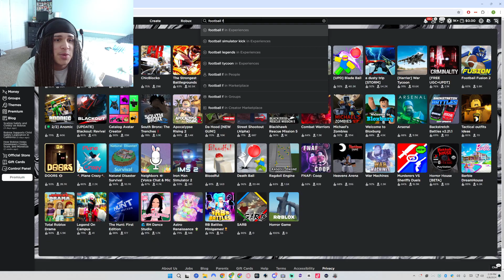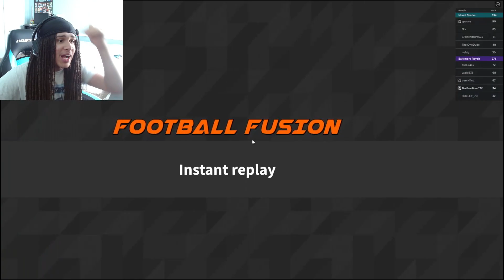IF I MISS A CATCH IN FOOTBALL FUSION 2 THE VIDEO ENDS...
Got on roblox today to play some ff2 ! Although FF2 is a great game... roblox makes me mad sometimes...

Chapters:
0:00 Intro
0:32 Begging
0:45 Coping
1:04 The Good Server
1:18 Finally Getting QB
2:24 Impending Doom...

Brief Channel Description:
Welcome to the adrenaline-fueled gaming universe of ThatDoodDread! 🚀 Get ready to embark on an epic journey through the immersive realms of Roblox and beyond, as our fearless streamer fearlessly tackles challenges, unleashes creativity, and entertains like no other!

Join ThatDoodDread for pulse-pounding Roblox adventures, where imagination knows no limits and every stream is a new opportunity for excitement and fun! But wait, there's more! Explore a diverse array of other games, from intense shooters to mind-bending puzzles, as ThatDoodDread showcases versatility and skill in every gameplay session.

With a lively chat community, hilarious banter, and top-tier gameplay, every stream promises non-stop entertainment and unforgettable moments. So grab your snacks, buckle up, and prepare to be amazed by the gaming prowess of ThatDoodDread!